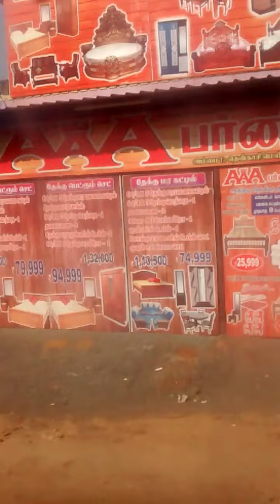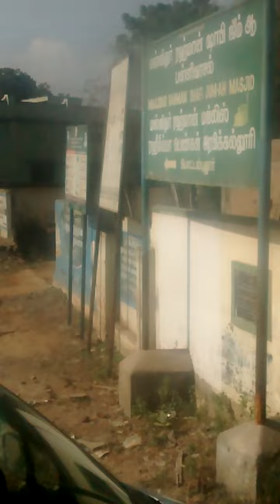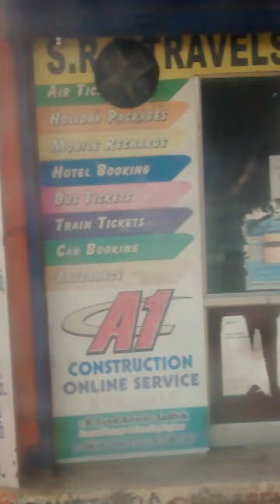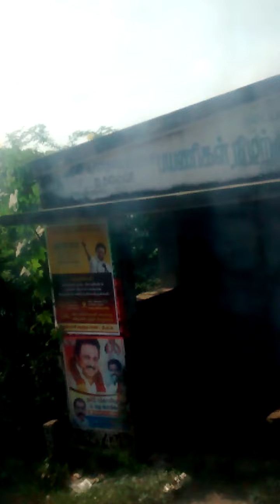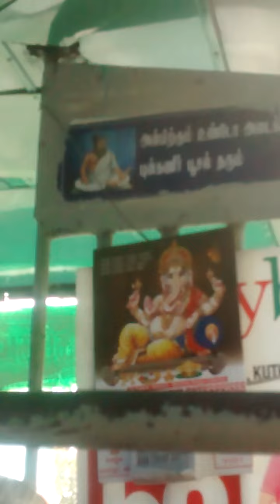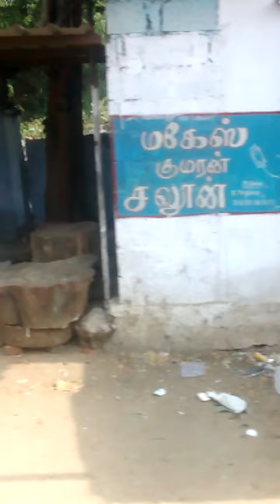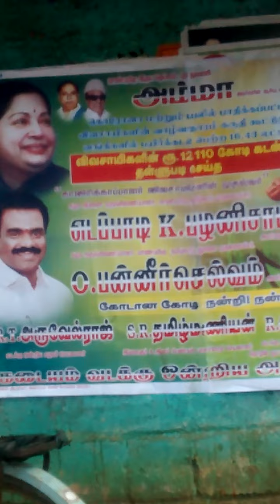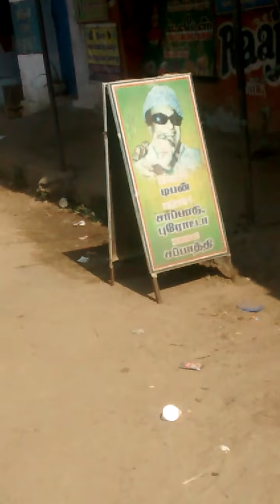Eat together with your family *குடும்பத்துடன் சாப்பிடவும்(4)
All see know understand and apply in real life